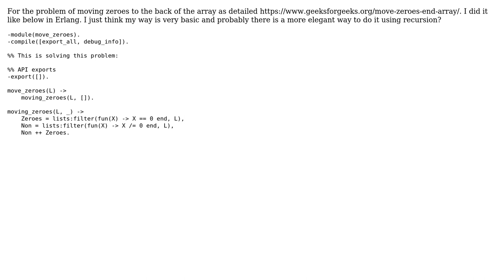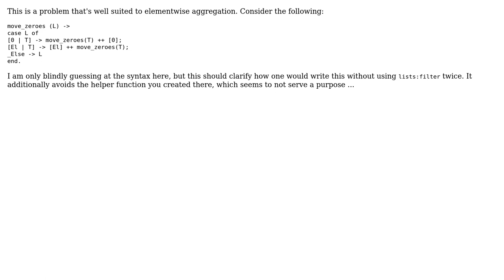Code Review: Move zeroes to the end of array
With thanks & praise to God, and with thanks to the many people who have made this project possible! | Content (except music & images) licensed under CC BY-SA | Music | Images & others | With thanks to user Vogel612 user Low Kian Seong user Jamal and the Stack Exchange Network Trademarks are property of their respective owners. You are responsible for your own actions.